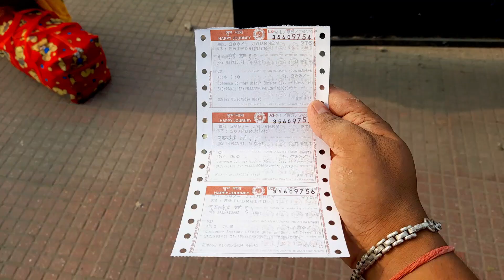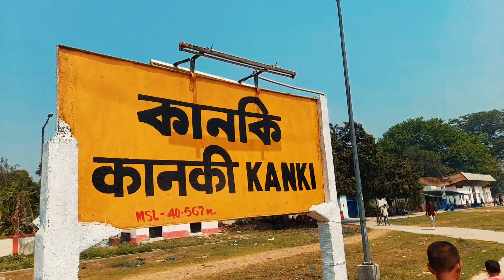Kanki Dham Mandir 🙏 siliguri To kankidham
Kanki Dham Mandir 🙏🚩 উত্তরবঙ্গের এক নতুন তীর্থস্থান | মাত্র ২০০ টাকা ঘুরে আসা সম্ভব

Kanki Dham Mandir🙏🚩babaramdev |শিলিগুড়ি থেকে দু'ঘণ্টা দূরত্বে

kanki dham mandir
kanki dham
kanki dham jaya kishori
kanki dham jaya kishori live
kanki dham live
kanki dham kishanganj
kanki dham jaya kishori live today
kanki dham mandir kishanganj
kanki dham bhagwat katha
kanki dham status
KANKI DHAM
kanki dham ram mandir
kanki dham ram katha live
kanki dham ramdev baba mandir
kanki dham ram mandir jaya kishori
kanki dham jaya kishori ram aayenge
kanki dham aarti
kanki dhamuttar dinajpur kanki mandir
uttar dinajpur khan gaan
uttar dinajpur khan
uttar dinajpur bangla news

Kanki Dham, Baba Ramdev, Baba Ramdev Mandir, Kanki, West
Bengal, Kamki dham temple timmings, Sri Krishna Avatar Baba
Ramdev Mandir Kanki Dham, temple, popular study point h|-ehTT
MIÇAI HI HBIHl, mandir, ramdev pir, dham korba, popular study
point dham temple, kanki, baba ramdev, Uttar Dinajpur, baba ramdev
mandir, kanki mandir
Ramdev Mandir Kanki Dham, temple, popular study point h|-chTTH

balloon
Musician:David Godtrey

Musician:NyLon